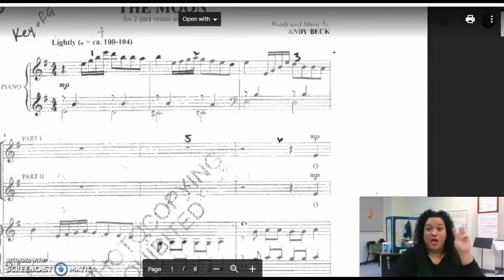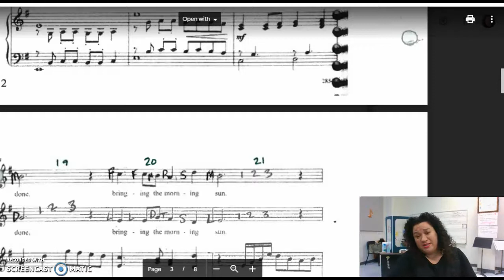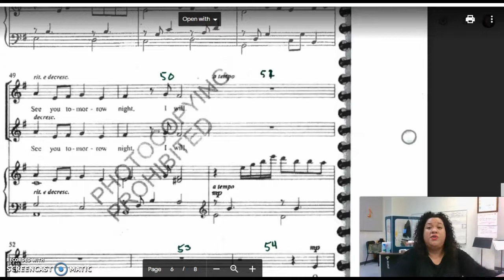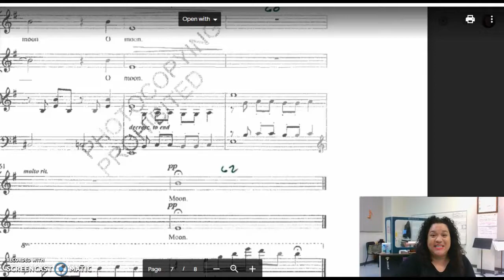The Moon - Beck - SOPRANO